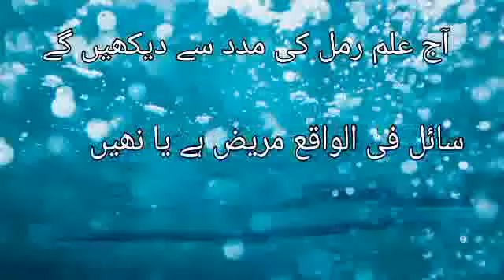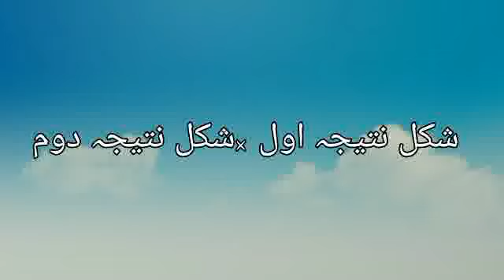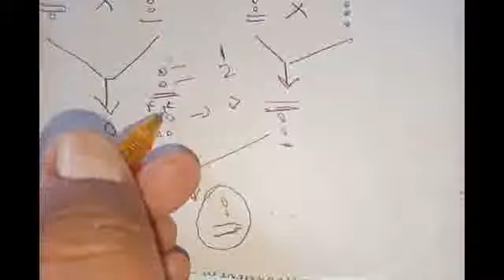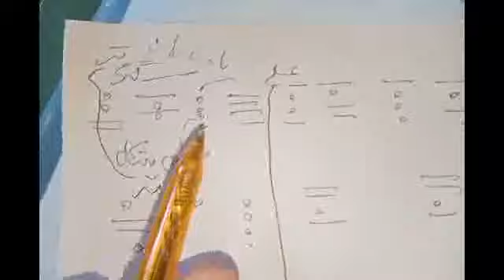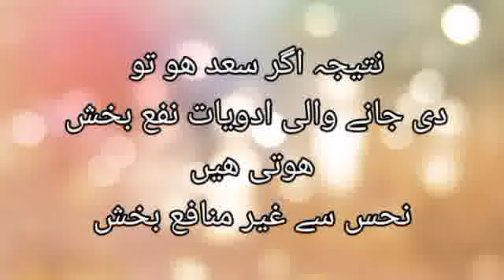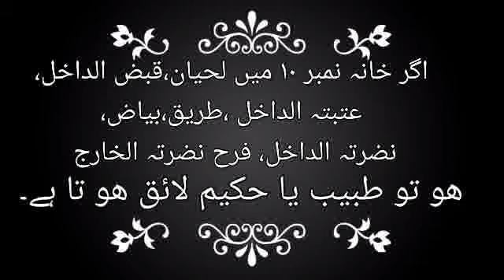MAREZ KI MUKAMMAL TASHKEES KA TREKA BIL_RAMAL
HK QARI M ABDULLAH MAHESER